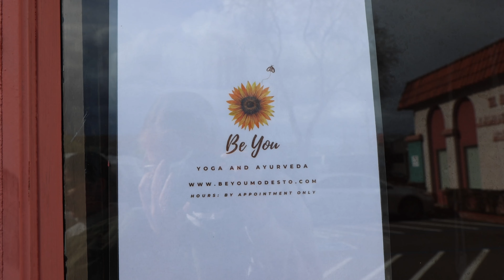Be You Success Story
Made by the Valley Sierra SBDC, this video tells of the success I've been able to achieve in business thanks to the FREE help and direction they've given me.  I'm so grateful for the guidance, and I highly recommend this organization, the Small Business Development Center. Federally funded, you can reach out to them today and let them help you create your own success story!